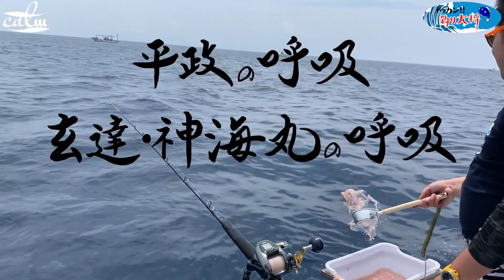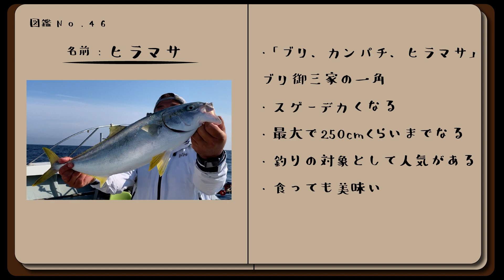超一級漁場【玄達瀬】解禁で完全フカセ釣り！「完全フカセ初めてでもこんなに釣れる！？」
「ドッカン！！釣り大将」の釣り動画

今回は2021年6月16日に解禁となった「玄達瀬」（福井沖にある天然礁、長さ18km、幅6km、水深は300m〜20mくらい）で完全フカセ釣りにチャレンジ！
完全フカセ初チャレンジでどこまで釣果を出せるのか！？
目標はメーター超えのヒラマサ！

0:00 オープニング
0:47 完全フカセの基本
3:13 釣り開始
17:30 釣り終了

●今回お世話になった遊漁船「神海丸」
HP

・撮影
主にiPhoneたまにGoProHERO8

・編集
Premiere Pro

・効果音、BGM等でお世話になってるサイト様

・イラスト、素材等でお世話になってるサイト様

まで